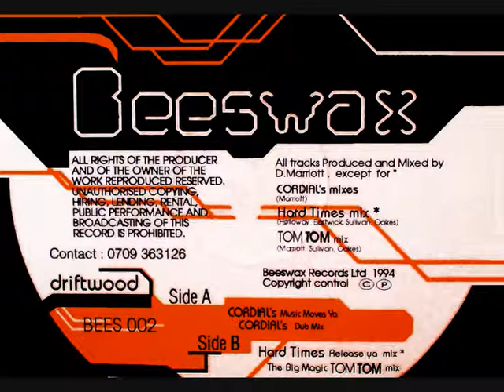FOOTCLUB - DRIFTWOOD (CORDIAL'S DUB MIX) [HQ] (2/4)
DEAN MARRIOTT - DRIFTWOOD
1994 - BEESWAX
BEES 002

No infringement intended.
For reference purposes only.